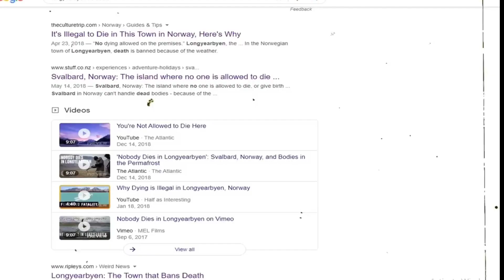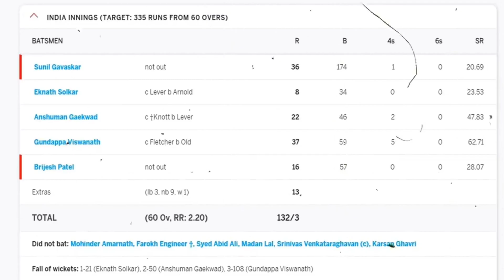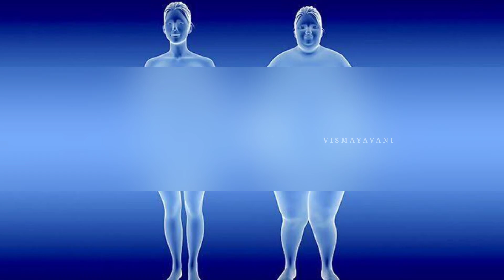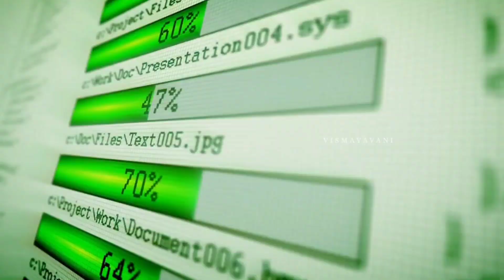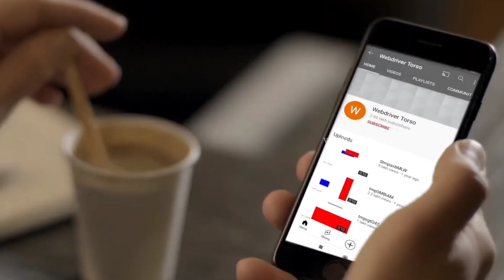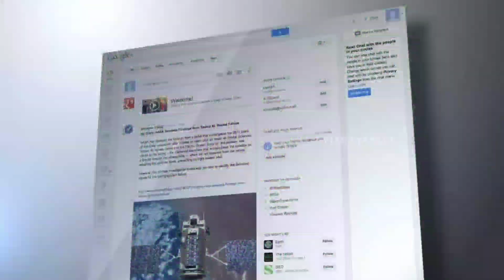Top 10 Interesting Facts in kannada | Amazing and Unknown Facts in Kannada | VismayaVani | Ep-33